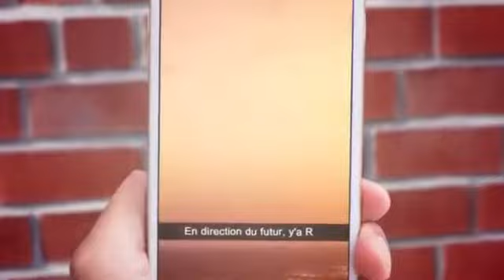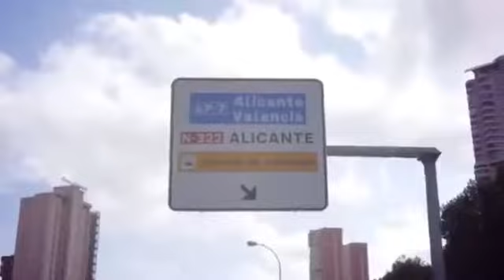Pnl - Pnl Clip non officiel